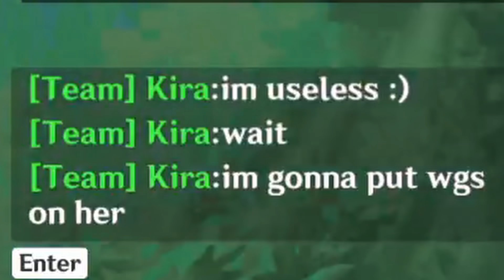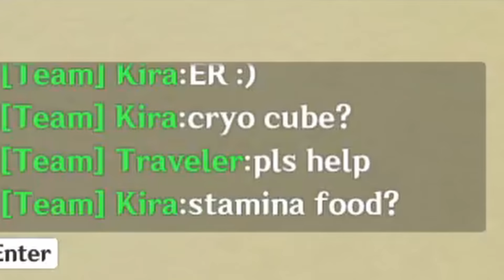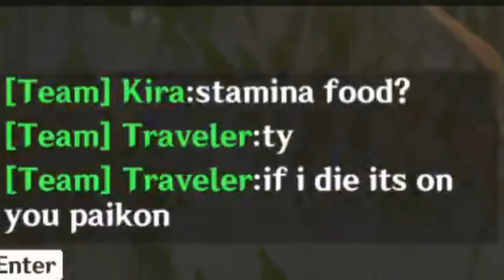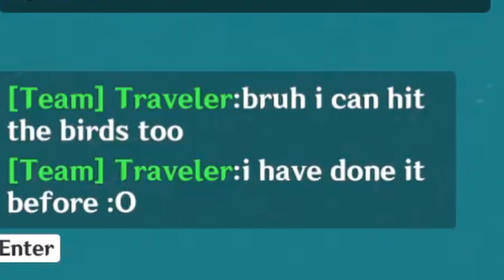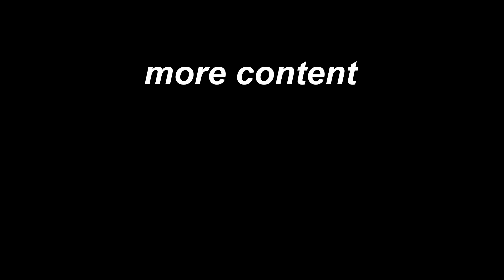I Unleashed Every Player's WORST Nightmare Into the World | Genshin Impact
the archons are not the strongest beings.